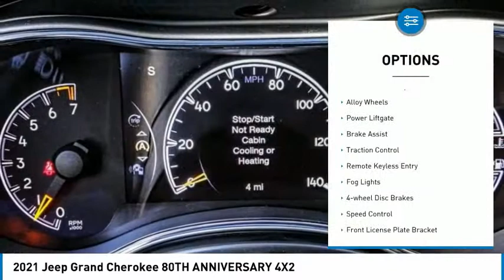2021 Jeep Grand Cherokee MONTEREY PARK ROSEMEAD EL MONTE MONTEBELLO LOS ANGELES C8878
2021 Jeep Grand Cherokee 80TH ANNIVERSARY 4X2

1100 W Main St.

BRAVO CHRYSLER DODGE JEEP RAM OF ALHAMBRA, PROUDLY SERVING LOS ANGELES, SAN GABRIEL VALLEY, MONTEREY PARK, EL MONTE, AND SURROUNDING CALIFORNIA LOCATIONS. THIS BLUE 2021 Jeep GRAND CHEROKEE IS EQUIPPED WITH A 3.6L V6 24V VVT, TRANSMISSION, AND RECEIVES AN ESTIMATED 19 City/26 Hwy MPG. CONTACT BRAVO CHRYSLER DODGE JEEP RAM OF ALHAMBRA TO SCHEDULE A TEST DRIVE AND TAKE THIS 2021 Jeep GRAND CHEROKEE HOME TODAY, OR VISIT OUR SHOWROOM CONVENIENTLY LOCATED AT 1100 W. MAIN STREET ALHAMBRA, CA 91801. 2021 Jeep GRAND CHEROKEE 80TH ANNIVERSARY 4X2 $2,500 off MSRP! 19/26 City/Highway MPG 4D Sport Utility 3.6L V6 24V VVT RWD 8-Speed Automatic Factory MSRP: $49,380 Bravo Chrysler Dodge Jeep RAM dealership is a new kind of dealership, where we put our customers needs first. We are located in Alhambra, CA, just miles east from the Downtown Los Angeles area. Our dealership has been proudly serving the Los Angeles area and the San Gabriel Valley community under our new ownership as of June 6, 2017. When shopping for a new vehicle you will get assigned a professional Product Specialist to help you find the right vehicle for you. No commission, no pressure is our motto. Our Service Department does not fall behind, we have on-hand knowledgeable Service Advisor s that offer multi-lingual service in English, Spanish, and Mandarin Chinese. Prices do not include government fees and taxes, any finance charges, any dealer document processing charge, any electronic filing charge, and any emission testing charge. Prices of vehicles on this website do not necessarily include accessories, dealer ship ad on s or mark ups, that may have been applied to any of our vehicles at the dealership. Advertised selling price does NOT apply to leases. Here at Bravo Chrysler Dodge Jeep Ram, we will work with you on getting the most value for your current vehicle trade in, no matter the condition it is in, and get you into the new or pre-owned vehicle you want! While every reasonable effort is made to ensure the accuracy of this information, we are not responsible for any errors or omissions contained in the description, pricing, or availability for this vehicle. Please verify any information in question with our professional sales staff. All applicable rebates require proof of qualification and proper documentation before vehicle delivery. Please call to see if you qualify for additional factory rebates! Price does not include safety and security package, tax, title, registration or documentation fees. Not all customers will qualify for all rebates. Price does includes: $500 - Chrysler Capital 2021 Bonus Cash 20CM5. Exp. 11/01/2021 $500 - National 2021 Retail Bonus Cash 21CMA1. Exp. 11/01/2021 $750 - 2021 National Retail Consumer Cash 21CM1. Exp. 10/31/2021 $750 - National 2021 Bonus Cash 21CMA. Exp. 11/01/2021 Stock #: C8878 | VIN: 1C4RJEBG2MC784102 | 2021 Jeep Grand Cherokee 80th Anniversary 4x2 AIR CONDITIONING Bravo Chrysler Dodge Jeep Ram